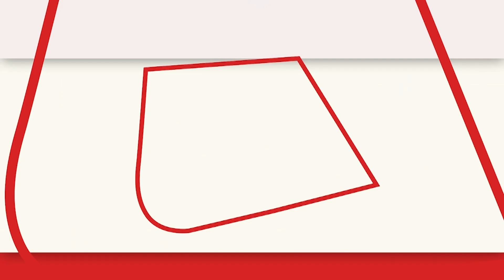Indore: Police ने बजरंग दल कार्यकर्ताओं पर किया लाठीचार्ज, Narottam Mishra ने दिए जांच के आदेश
इंदौर में बीती रात हिंदू संगठन के एक कार्यकर्ता पर दर्ज आपराधिक मामले को लेकर हिंदू संगठनों ने प्रदर्शन किया... इंदौर पुलिस के खिलाफ प्रदर्शन कर रहे बजरंग दल और विहिप कार्यकर्ताओं पर पुलिस ने लाठीचार्ज कर दिया..जिसको लेकर नरोत्तम मिश्रा ने जांच के आदेश दे दिए हैं..